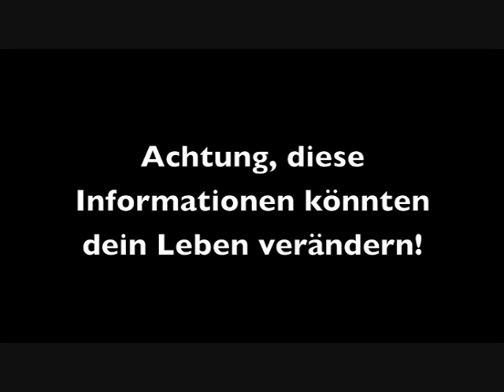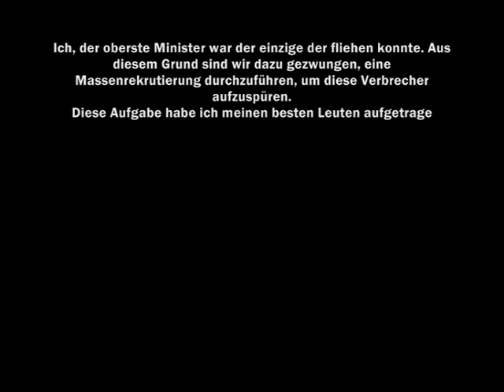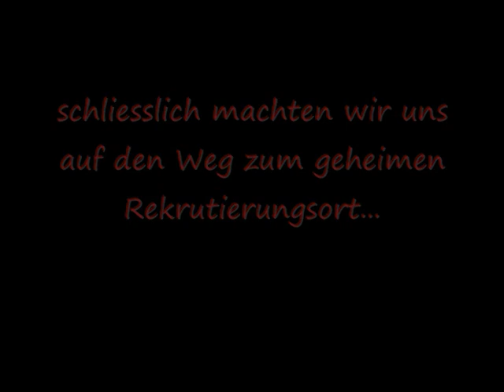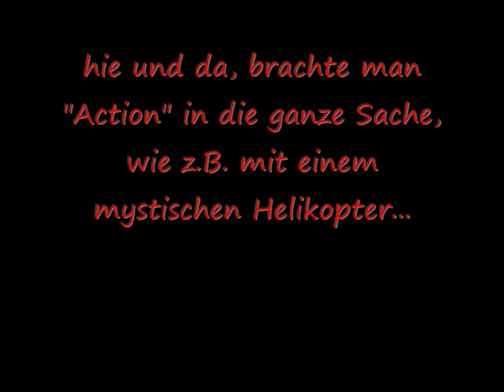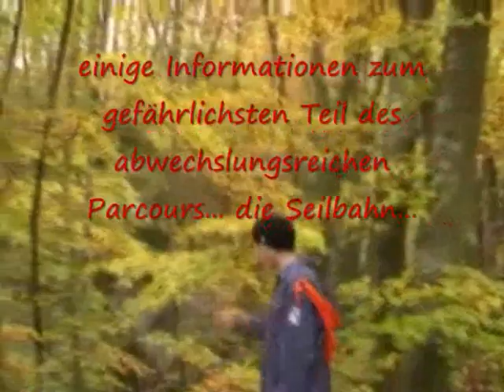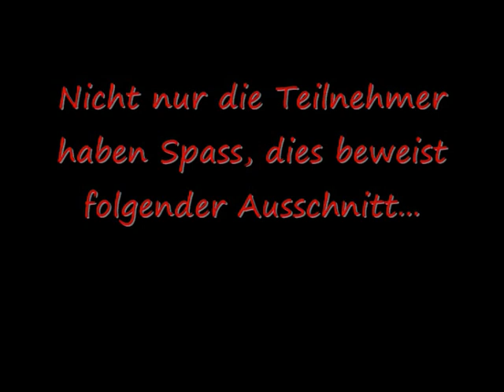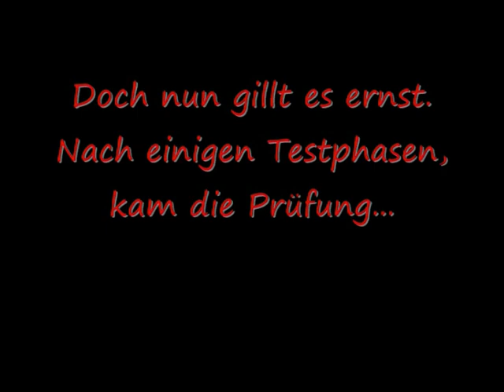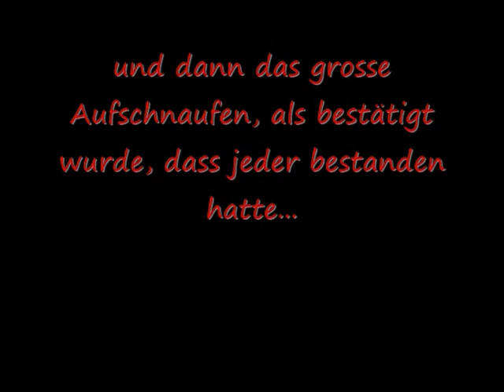Film Jungschar Thayngen.wmv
Ein Jungscharnachmittag der Jungschar Thayngen